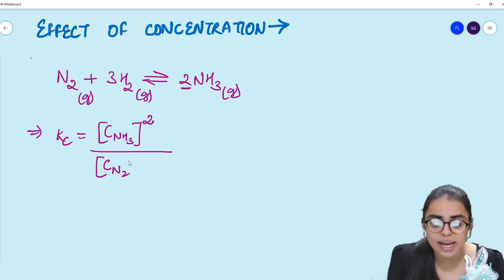CHEMICAL EQUILIBRIUM || LECTURE 7 || CLASS 11 || LE CHATELIERS PRINCIPLE